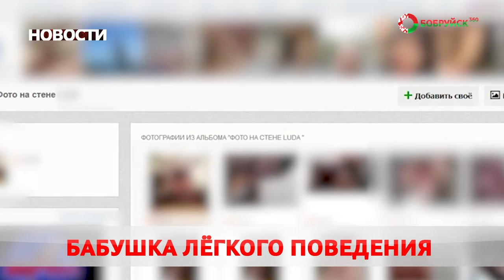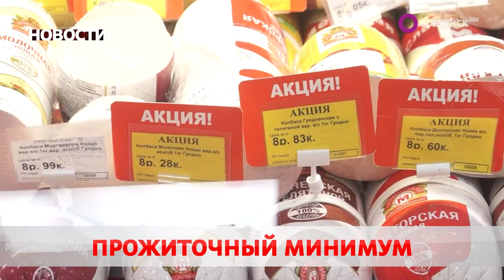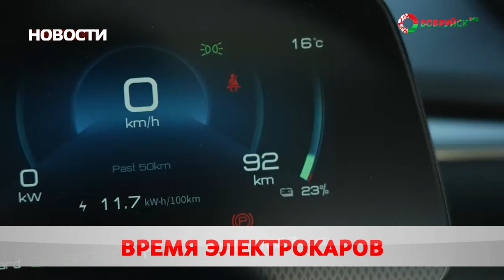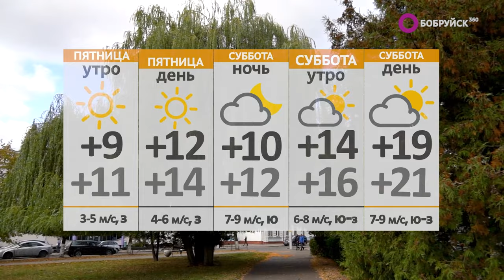Новости 12 10 23